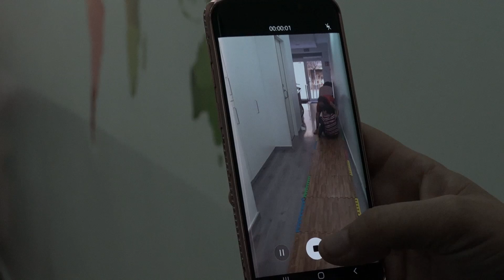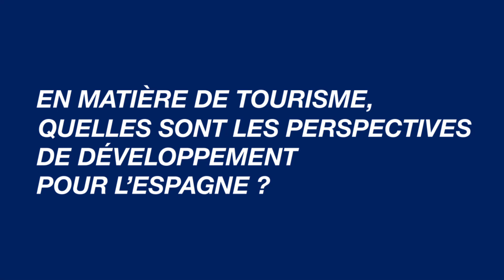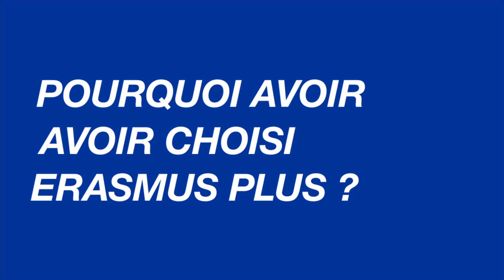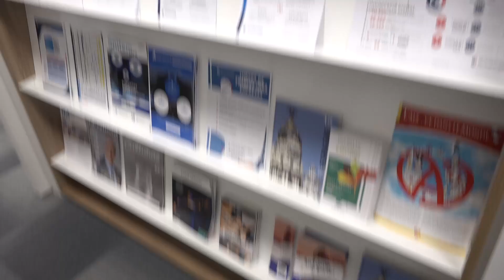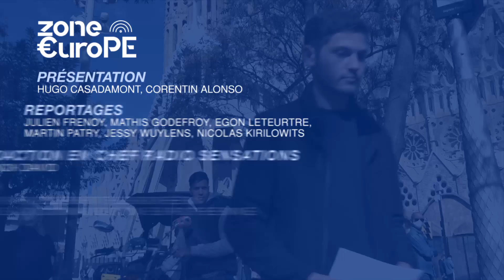Zone Europe - Edition Normandie - du 11 décembre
Une émission spéciale réalisée à Barcelone, en Espagne ! L’Espagne, un pays de plus de 47 millions d’habitants, membre de l’Union européenne depuis le 1er janvier 1986, et membre de la Zone Euro depuis le 1er janvier 1999.